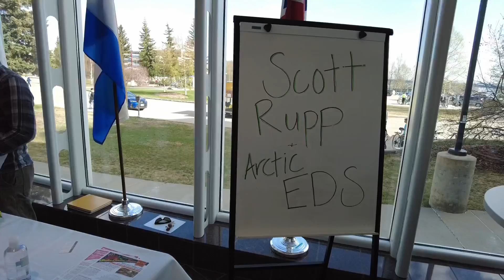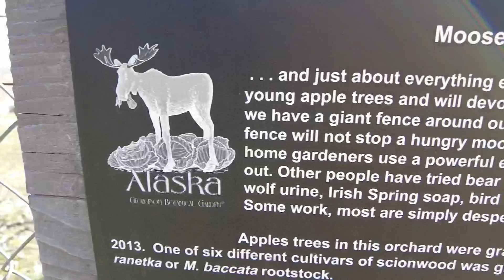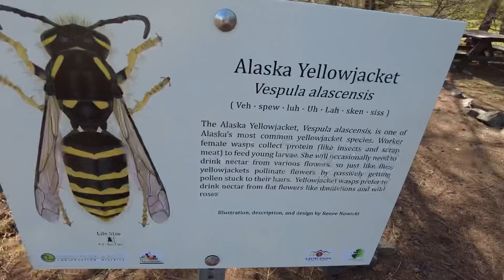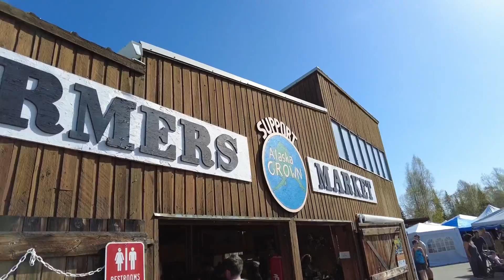First week of Sunshine in Alaska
A small vlog of the change of seasons in Alaska

Audio clip: Neature Walk by Vicscrappyvideos